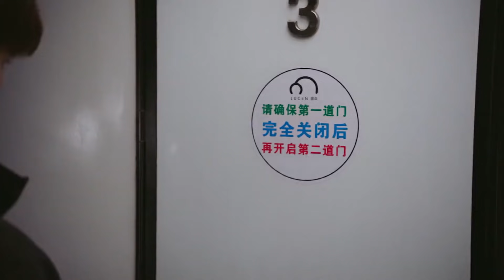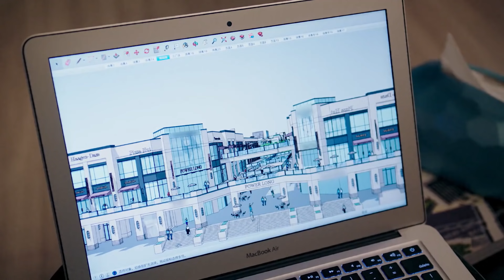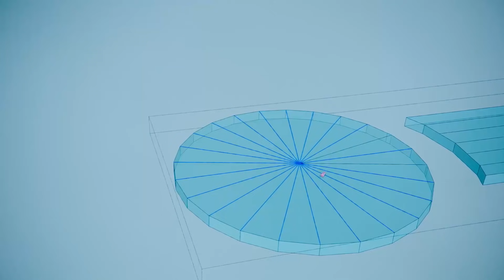『烟花定情』霸总和媳妇深夜独处一室，烟花下浪漫许愿定情，霸总变“望妻石”含情脉脉盯着媳妇！EP11 乌鸦小姐和蜥蜴先生 🍒Chinese Drama​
✪剧情简介✪
该剧讲述了顾川于大学时代突遭意外心脏受损，幸得植入“机械心脏”重获新生，而这颗“心脏”给予他全新生命的同时，却也为其带来了不寻常的烦恼的故事。